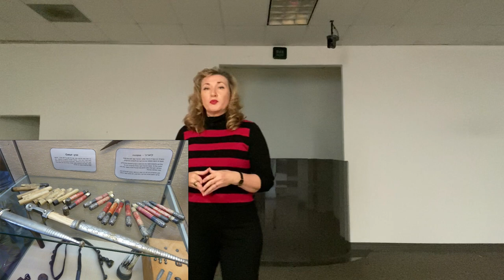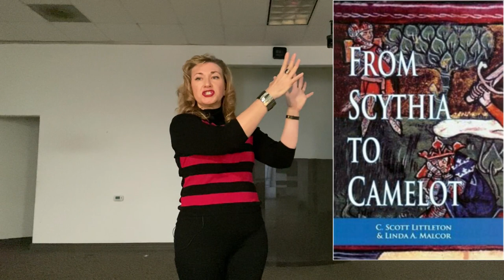My Audition for the TEDx Talk about Circassian History that never happened!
158 YEARS AGO
We Circassians became invisible.

A few years ago I auditioned for a TEDx Talk and was accepted based on THIS video. No one could measure HOW DELIRIOUSLY HAPPY I WAS!

Then this TEDx Talk was canceled for COVID and for the reasons that the staff could not specifically verify my facts as there was no way for them to verify the information I presented, because our "history" can not be cross-examined and authenticated by any legitimate sources, therefore NOT published. So I was not invited back to do the TEDx Talk after COVID.

So once again...we tried to speak...and were silenced.
The generational trauma of war, genocide and exile is NOT as bad as the pain of being silenced.

SILENCE IS THE ULTIMATE BURDEN WE CARRY...